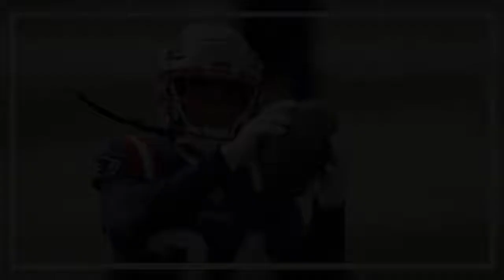Patriots cornerback Stephon Gilmore, the NFL's reigning top defender, tests positive for coronavirus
New England Patriots star cornerback Stephon Gilmore tested positive for coronavirus, the latest setback for that team and the NFL due to the pandemic.The NFL Network on Wednesday was the first to report the positive test for Gilmore, the league's reigning defensive player of the year.It comes days after Gilmore's teammate, quarterback Cam Newton, also tested positive and was forced to the sidelines.New England is set, for now, to play host to the Denver Broncos on Sunday at 4:25 p.m. ET. A team spokesman for the Patriots could not be immediately reached for comment on Wednesday.The NFL on Tuesday issued new coronavirus safety protocols in what it called "our ongoing effort with the union to safely play football for the entire season."Under these enhanced guidelines, teams must maintain surveillance-camera tapes of their training facilities for at least 30 days so NFL officials can review "footage to ensure compliance with" protocols.Clubs were also told to stagger schedules for players to be in their locker rooms "to further allow for physical distancing.""Please be reminded that all players and staff must wear masks at all times while in the club facility and on the practice field, unless a mask cannot be worn by players due to interference with athletic activity," according to the memo.The league was rocked this past weekend by the postponement of two games in Week 4 of this young 2020 season.After news on Saturday that Newton and backup Chiefs quarterback Jordan Ta’amu both tested positive, the Patriots game against the Kansas City Chiefs was moved from Sunday afternoon to Monday night. The Pittsburgh Steelers had been set to play the Tennessee Titans in a battle of undefeated teams on Sunday but that game was taken off the Week 4 calendar all together following a host of positive tests on the Titans.That Steelers-Titans game was moved to Oct. 25, thanks to a fortunate quirk in the schedule. The Titans had been set to be off on Oct. 25, while the Steelers and their original Week 7 opponent, the Baltimore Ravens, both had Week 8 as their bye.So that allowed the Pittsburgh-Baltimore game to be moved back by one week, opening Oct. 25 for the Steelers and Titans to play.This is a developing story, please refresh here for updates.